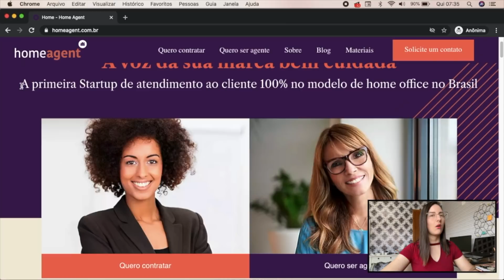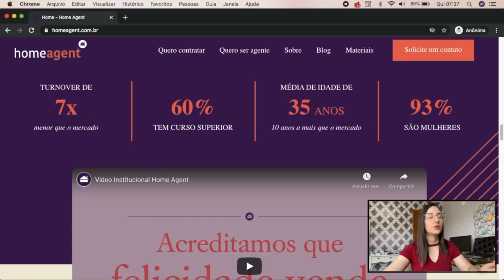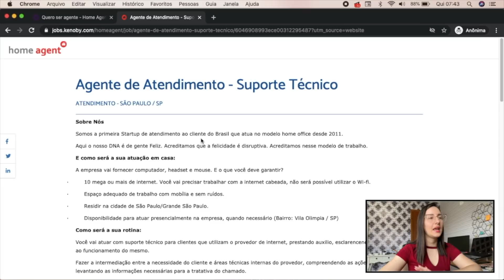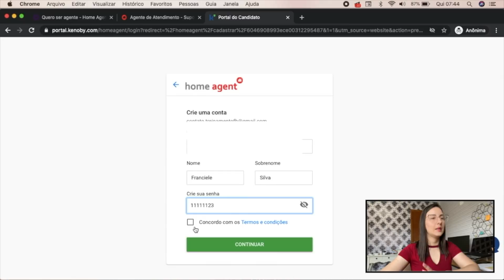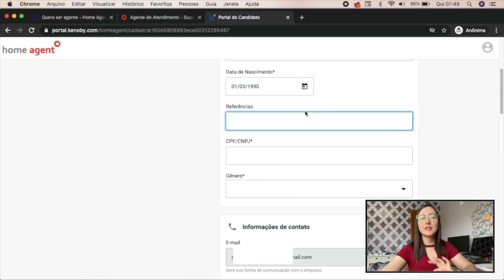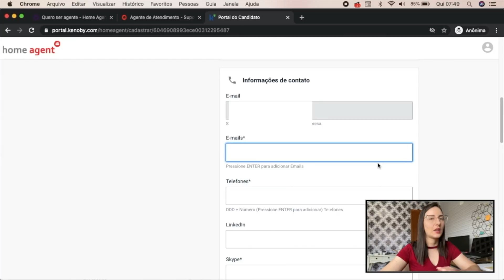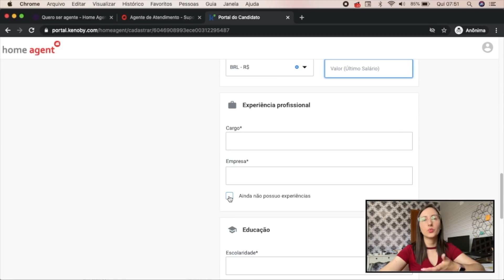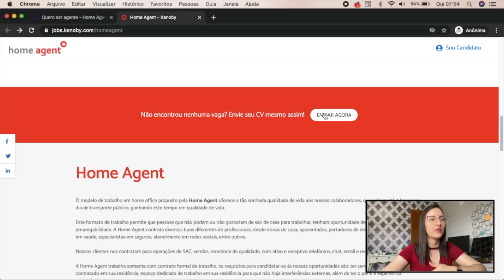TUDO SOBRE A HOME AGENT - VAGAS HOME OFFICE DE CARTEIRA ASSINADA, COMO SE CADASTRAR!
Olá pessoal, tudo bem com vocês? No vídeo de hoje dei mais uma dica de empresa que contrata via home office, de carteira assinada e com vários benefícios, a Home Agent pode ter a oportunidade de trabalho que você estava precisando!

📗Conheça meu e-book Desvendando o Home Office - para você que não sabe por onde começar! Aprenda o que é, como funciona, plataformas disponíveis, acesso a vários bônus ➡️

🎁 Confira um e-book gratuito especial com 100 ideias de trabalho home office! CLIQUE AQUI 👉🏼

👉🏼 Link do grupo Telegram para ficar de olho em dicas e conteúdo exclusivo

SOBRE O MEU CANAL:
Aqui é o meu lugar pra ensinar tudo que estou aprendendo sobre essa rotina, contar e ensinar meios e alternativas de ganhar dinheiro trabalhando em casa juntamente com dicas para fazer tudo isso de forma a encaixar na rotina de mãe, dona-de-casa e esposa.